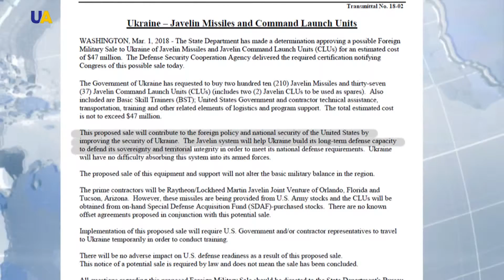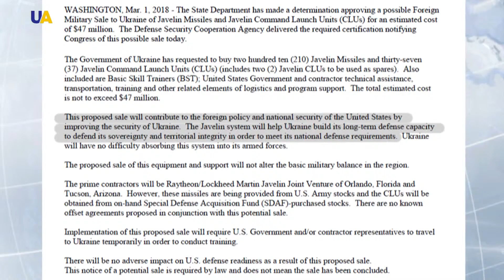الكونغرس يوافق على تسليم صواريخ مضادة للدبابات من نوع جافلين لأوكرانيا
قرار الكونغرس بشأن الموافقة على تسليم صواريخ مضادة للدبابات من نوع جافلين لأوكرانيا كشف عنه مكنت التعاون العسكري في وزارة الدفاع الأمريكية في تقرير نشره.

ووفقا للوثيقة المنشورة على الموقع الالكتروني للهيئة الامريكية فقد طلبت الحكومة الأوكرانية 210 صواريخ و37 قذيفة.